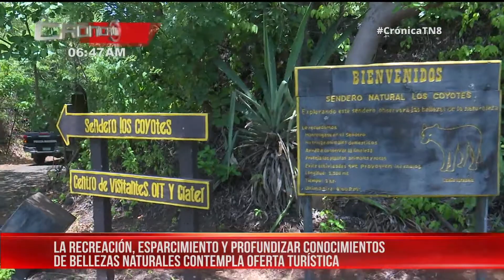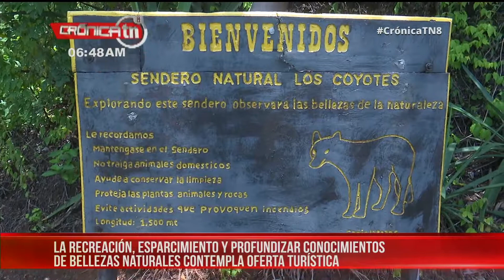El turismo del volcán Masaya y el contacto directo con la naturaleza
La estación biológica y el sendero Los Coyotes, han quedado oficialmente inaugurados este fin de semana. El volcán Santiago una de las riquezas más valiosas de Nicaragua abre sus puertas para el turismo científico y esparcimiento.

Noticiero Crónica TN8 emitido el 05 de agosto de 2019